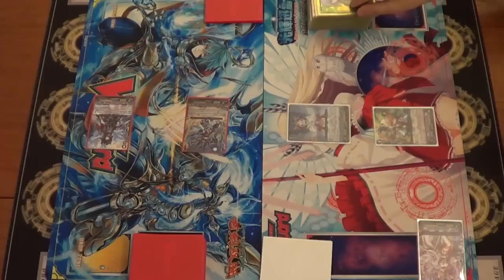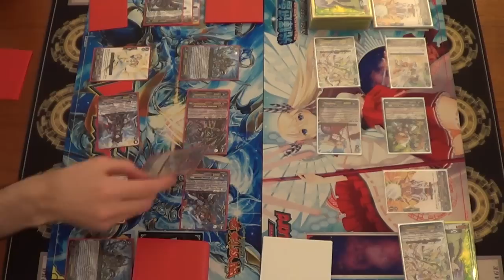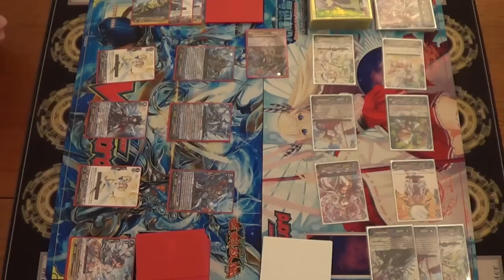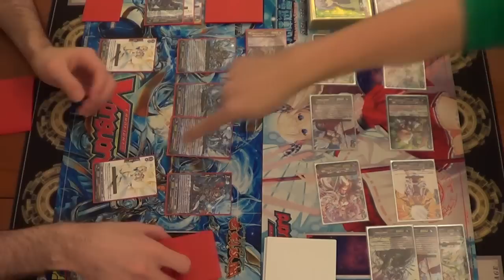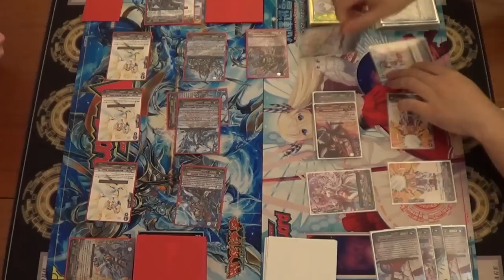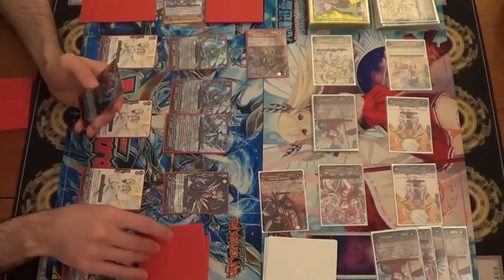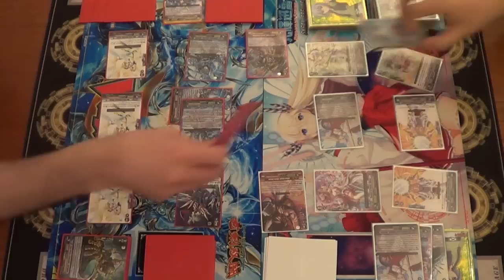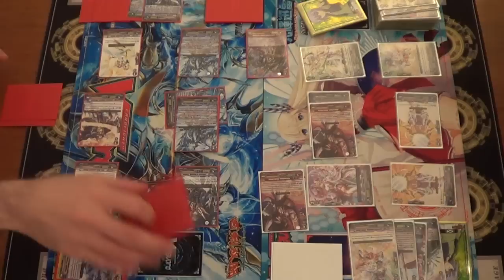Cardfight!! Vanguard - Gold Paladin (Bluish Flame) Vs Genesis (Regalia) - Game 3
New Match Time!

Trying some new variations on old decks this week.
Since Mike doesn't have a lot of up to date decks yet, we went with using two of Aaron's decks this week.
Mike is using a Bluish Flame deck, modified for stride, and Aaron is testing an idea for a Regalia deck.

Game 3

Mike - Gold Paladin - Bluish Flame
Aaron - Genesis - Regalia